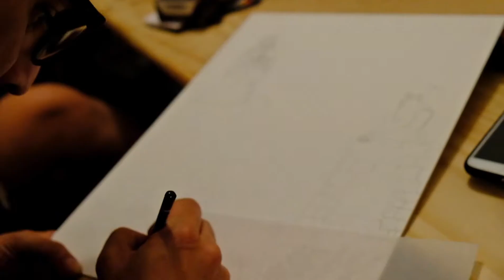Musica para Dibujar / Casa Donata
Resumen del encuentro del 14 de octubre en Casa Donata, Buenos Arires, Argentina.